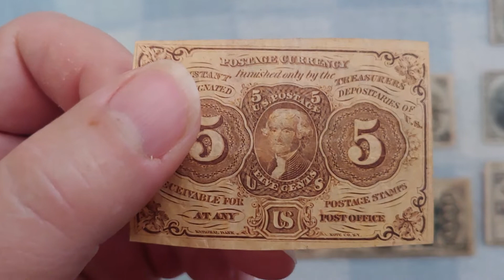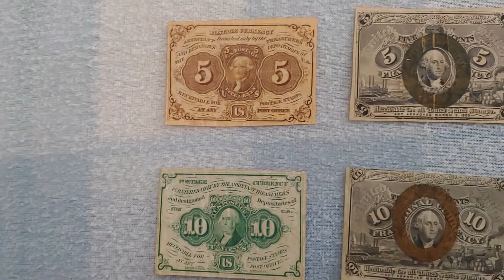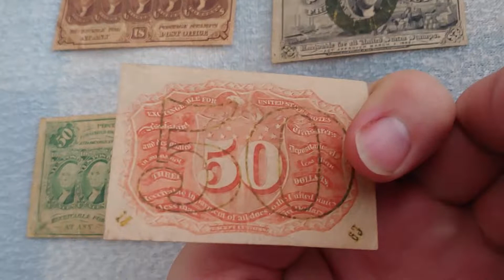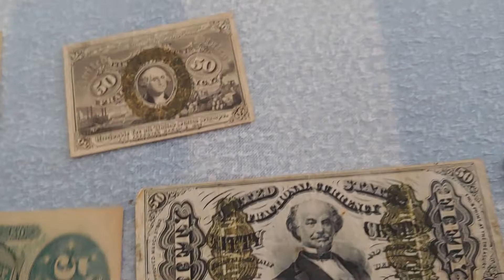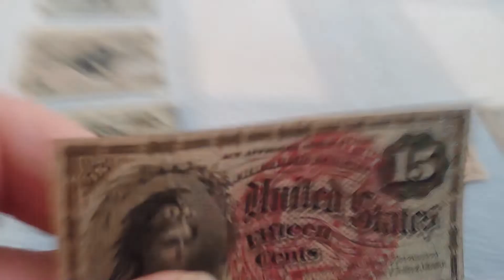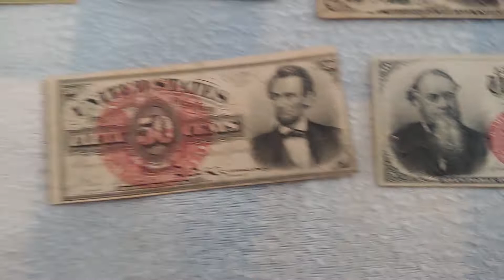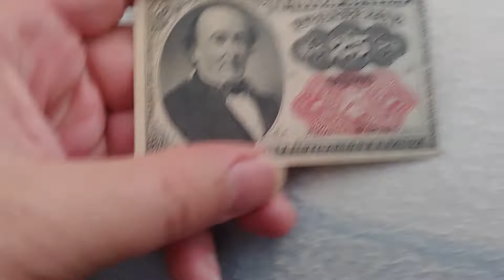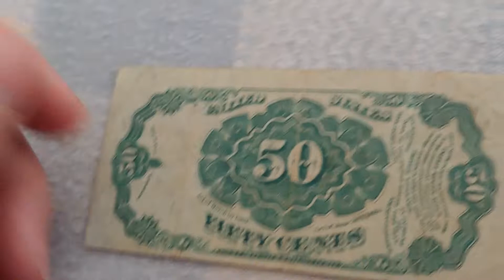Postal and Fractional Currency - America's Paper Coins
From 1862 to 1876 there was a chronic coin shortage, so the US Treasury, under the inspiration and guidance of Salmon P. Chase, created these tiny paper "coins" equivalent in value to known coins (most of them, anyway) to circulate in their place and keep the economy going. The amounts may seem small but remember what inflation has done to the value of the dollar. Three cents (the smallest denomination of this paper currency) would have been enough to buy a loaf of bread - now, can you even get a loaf of bread for merely a dollar?